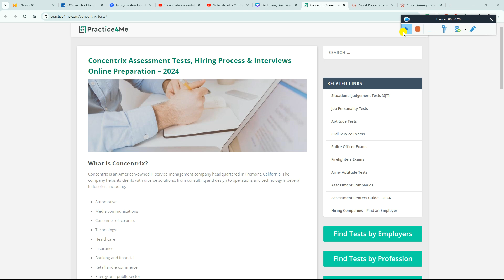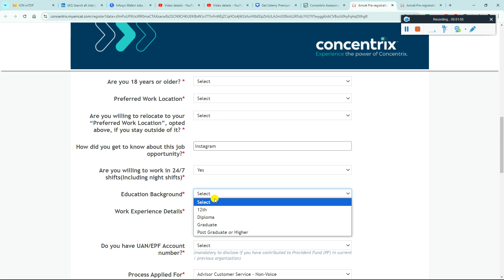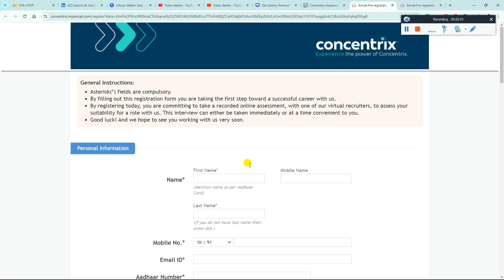Concentrix Direct Test Hiring | Test Ongoing | OFF Campus Hiring For 2025 | 2024 | 2023 | 2022 Batch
2023 Batch Job
freshers hiring
hiring 2023
freshers
2023 hiring
latest hiring
2023 batch hiring
bulk hiring
mega hiring
2023 batch hiring off
2024 jobs
2024 batch hiring
2024 IT Jobs
freshers hiring XX freshers
hiring 2023
freshers hiring 2021
2021 freshers hiring

accenture result
2023 batch jobs
2023 batch off campus drive
accenture new hiring 2024
accenture pada